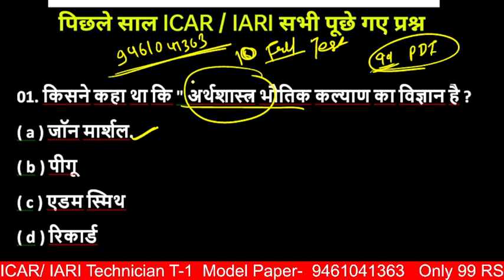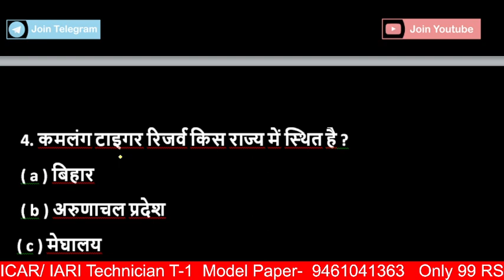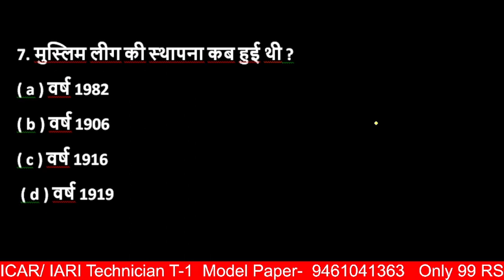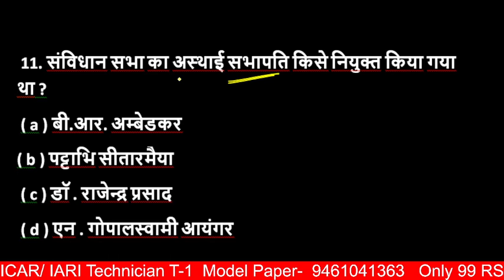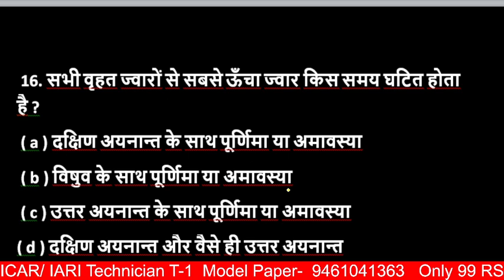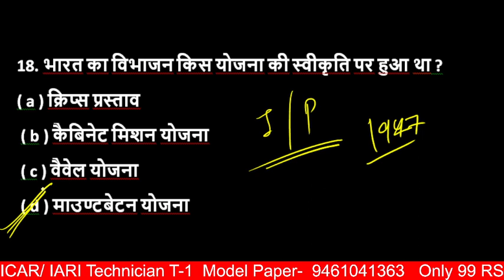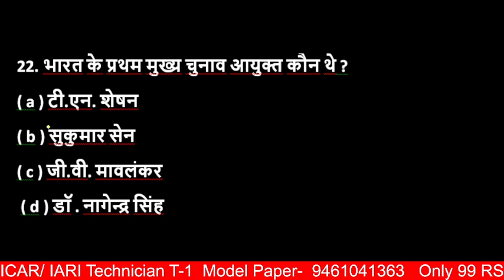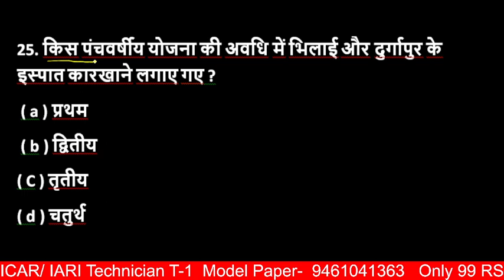ICAR Technician GK Previous Year Practice set 02/ IARI Previous Year Paper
ICAR Technician GK Previous Year Practice set

ICAR Technician GK Previous Year Practice set 01

icar iari
iari
iari recruitment 2021
icar iari recruitment
technician t1 kya hota hai
technician kya hota hai

ICAR IARI Recruitment 2021,
ICAR IARI vacancy 2021,
ICAR IARI latest recruitment 2021, ICAR IARI latestVacancy 2021,
ICAR IARI sarkari Naukri 2021,
IARI Recruitment 2021,
IARI vacancy 2021,
indian agricultural research institute technician,
indian agricultural research job, institute recruitment 2021 technician, indian agricultural government jobs, research institute recruitment 2021, iari recruitment,
iarirecruitment 2021,
iari recruitment 2021 apply online,
iari recruitment 2021 notification,
ICAR IARI Technician Recruitment 2021,
ICAR Technician Vacancy 2021,
ICAR IARI Technician Selection Process,
ICAR IARI TechnicianExam Pattern, ICAR IARI Technician Syllabus,
ICAR IARI Technician Salary,
ICAR Technician Selection Process, ICAR Technician Exam Pattern,
ICAR Technician Online Form 2021, icar iari recruitment 2021,
iari technician recruitment2021, icar-indian,
icar-indian institute of soybean research,
icar-indian agricultural statistics research,
indian agricultural research institute vacancy,
icar vacancy 2021,
icar new vacancy 2021,
icar 641 recruitment 2021,
icar 641 post recruitment 2021,
latest govt,
latest govt, latest govt jobs 2021, latest govt jobs,
ICAR IARI TechnicianNotification 2021, ICAR IARI Technician Vacancy 2021, ICAR IARI Technician Online Form 2021,
ICAR IARITechnician Bharti 2021, jobrasta,
ICAR IARI Technician Syllabus 2021, ICAR IARI Technician,
ICAR IARI Technician Selection,
IARI Technician Recruitment 2021, IARI Technician Notification2021,
IARI Technician Vacancy 2021,
IARI Technician Online Form 2021, ICAR IARI Recruitment 2021, IARITechnician Question Papers
IARI Technician Previous Years Question Papers PDF Download IARI Technician (T-1) Model Question Papers IARI Technician (T-1) Question Paper 2014, IARI 2015, 2016, 2017, 2018, 2019, 2020, 2021